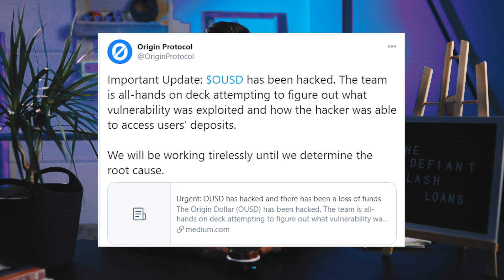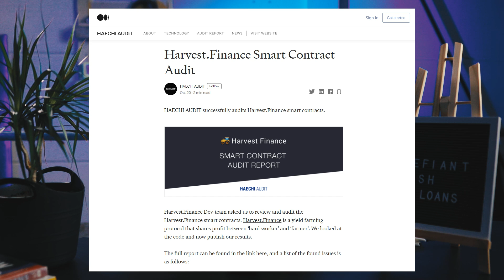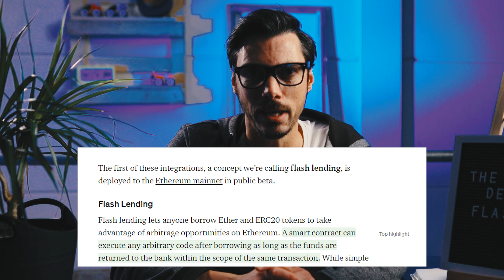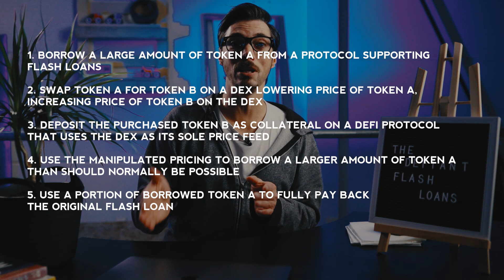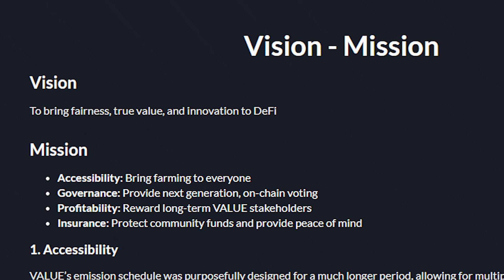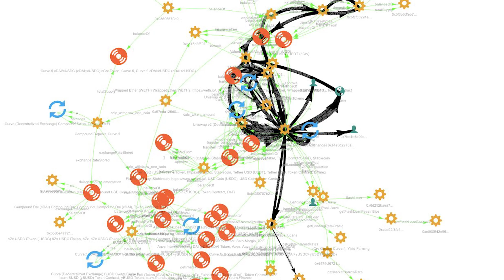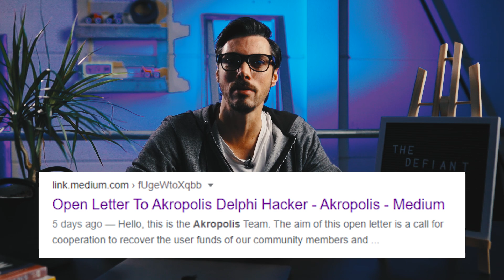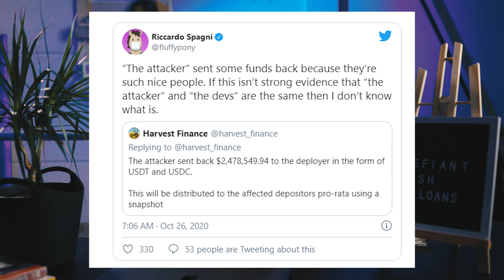Flash Loans, and Attacks -- explained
After five attacks and millions of dollars lost due to an exploit, this week we're diving deep into the mechanism behind what made this possible: Flash Loans. Some called it a magnificent attack, some called it art. But there are other important questions to be asked: were the flash loan attack prevention, fake token attack prevention, re-entrance attack prevention claims unwarranted? How can an audited protocol fall victim to this attack?

This is The Defiant x Harmony, a weekly series brought to you by Harmony Protocol's Creative Director, Robin Schmidt, and Camila Russo, the founder of The Defiant, to explore DeFi's most important stories and demystify this exciting emerging financial space.

0:00 November 17th, 2020
1:18 5 attacks
1:25 Cheese Bank
1:48 Akropolis
2:12 Harvest
2:54 Value Protocol
3:11 Origin Protocol
4:02 What is a Flash Loan?
7:48 Anatomy of a Flash Loan Attack
10:18 Re-Entrance
11:33 A Magnificent Attack
15:15 Bounty
16:49 Hacker's Note
18:06 The Fallout